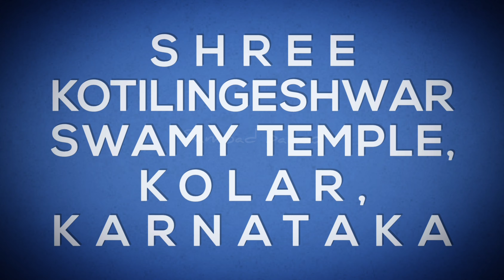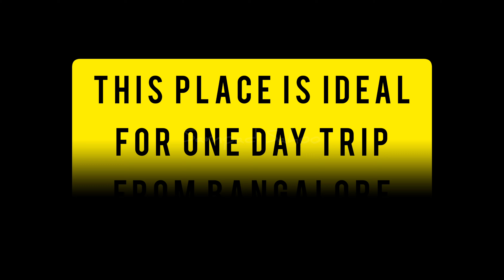Shree Kotilingeshwar Swamy Temple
Shree Kotilingeshwar Swamy temple Teaser video